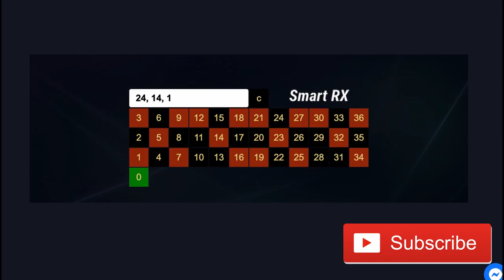New Genius Roulette Strategy - Smart RX 11,374€